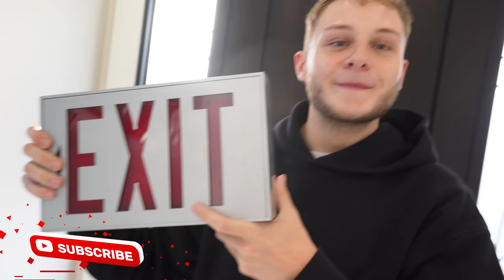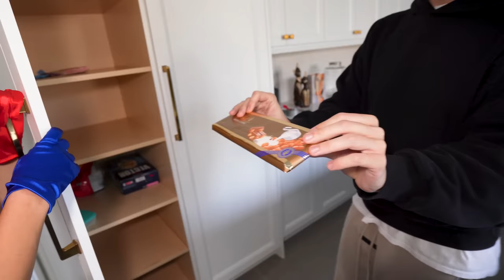I CAUGHT POMNI ESCAPING THE AMAZING DIGITAL CIRCUS IN REAL LIFE!! (DIGITAL CIRCUS EXIT?)